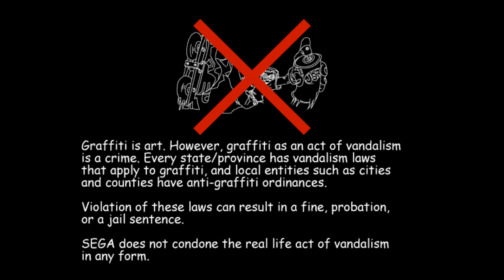JET SET RADIO [4k][Steam]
Bout the city is my favorite